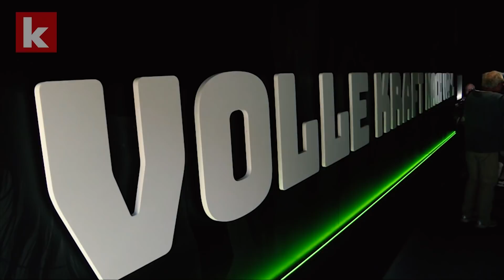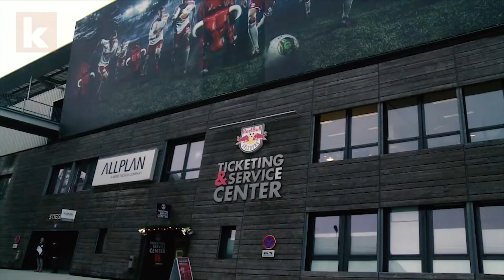"Ein lässiger Verein" - Rose in Mönchengladbach vorgestellt | kicker.tv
Marco Rose folgt auf Dieter Hecking. Der neue Trainer bei Borussia Mönchengladbach freut sich auf die Bundesliga und kommt als Meistertrainer aus Österreich zu den Fohlen.